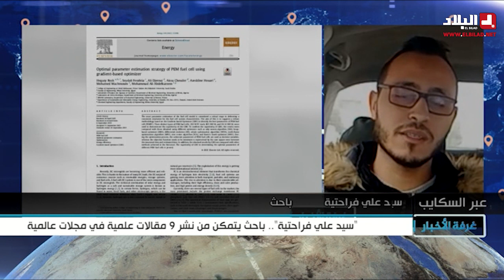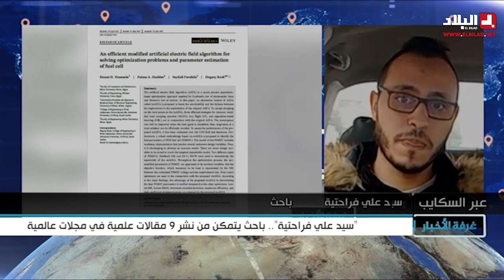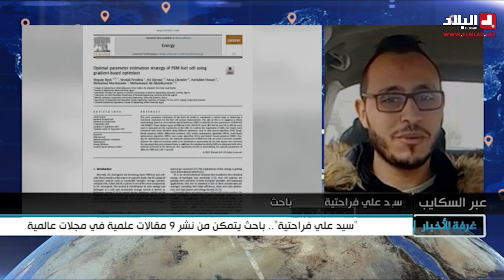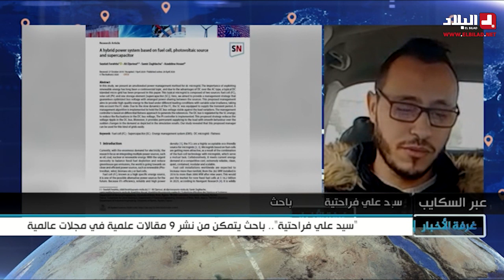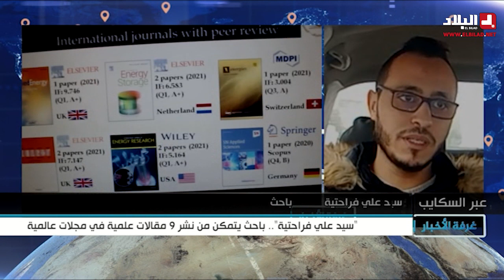"سيد علي فراحتية".. باحث يتمكن من نشر 9 مقالات علمية في مجلات عالمية